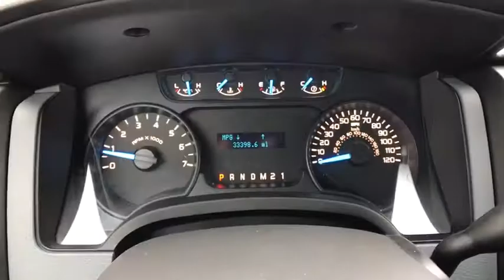2014 Ford F-150 Tulsa, Broken Arrow, Joplin, Bixby, Owasso, OK P7707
2014 Ford F-150

Matthews Ford
1101 Southwest Expressway Drive

Contact Matthews Ford today for information on dozens of vehicles like this 2014 Ford F-150 STX.Drive home in your new pre-owned vehicle with the knowledge you're fully backed by the CARFAX Buyback Guarantee. This Ford F-150 has been loved by its original owner as CARFAX shows it to be a one-owner.Take home this Ford F-150 STX, and you will have the power of 4WD. It's a great feature when you need to drive over tricky terrain or through inclement weather. This low mileage Ford F-150 has barely been touched. It's the next best thing to buying new.Rare is the vehicle that has been driven so gently and maintained so meticulously as this pre-owned beauty.More information about the 2014 Ford F-150:With three cab styles, three different bed lengths, and a wide range of models and optional equipment, there's an F-150 configuration for every truck need. Ford also boasts that its F-150 has the only full-size pickup with 6-speed automatic transmissions across the entire lineup. Another feature that stands out, even against rival models from Ford, Chevy and GMC is MyFord Touch, an all-encompassing connectivity and infotainment system.Strengths of this model include A model and configuration for every truck need, standout refinement and ride comfort, fuel-efficient powertrain lineup, and strong towing and payload ratings